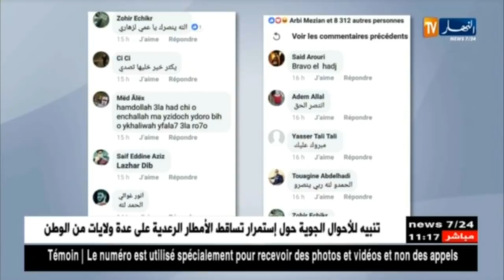صناعة/ الفلاح "لزهاري" يكسب الرهان...مصنع "بيجو سيتروين" خارج الأراضي الفلاحية